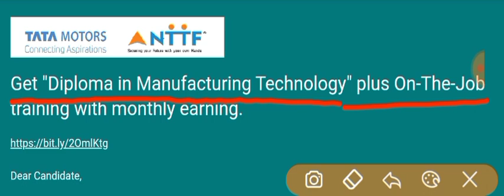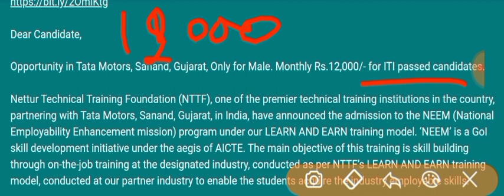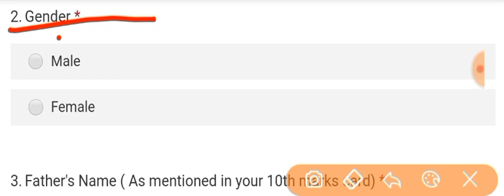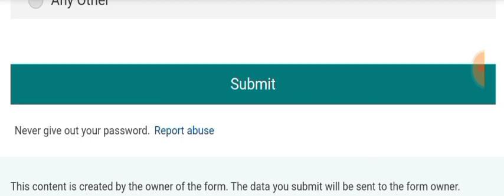TATA MOTORS अर्जेंट भर्ती || ITI CAMPUS PLACEMENT || ITI JOBS || ITI PRIVATE JOB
iti job

iti jobs

ITI JOBS IN HARIYANA

ITI JOB UP

ALL STATE ITI JOBS

ITI PRIVATE JOBS